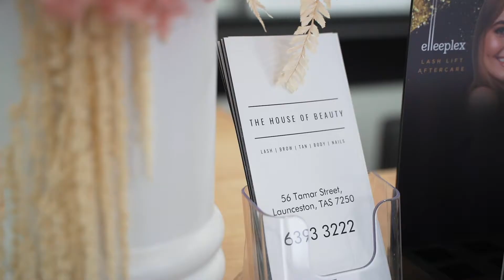The House of Beauty Launceston